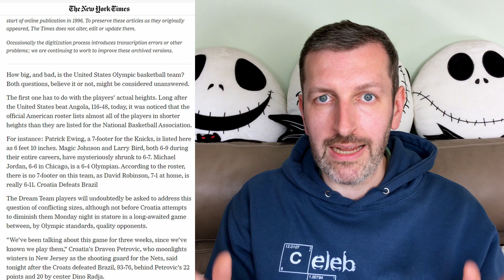Michael Jordan's Height is a Slam Dunk! 🏀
Big Rob reveals all you need to know know about How Tall Michael Jordan really is.

Michael Jordan's Height is one of the most popular topics in Basketball and on CelebHeights.com

Billed as a 6 foot 6 inch Shooting Guard during his playing days at Chicago Bulls, was he really that tall barefoot, without shoes?

Or could he have been nearer the 6 foot 5 mark?

Also what height does he claim and did he go through a growth spurt in high school?

Check out the video to see some quotes from Michael about his height, and some basketball height comparisons with other players like Kobe Bryant, Charles Barkley, Kareem Abdul-Jabbar, Dennis Rodman, Samuel L Jackson, Michael Jackson and Julius Erving.